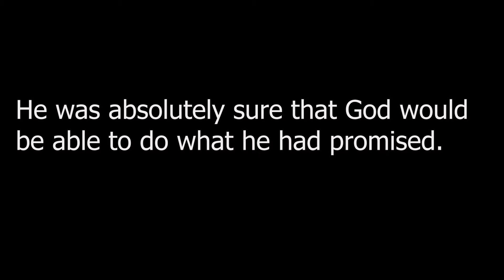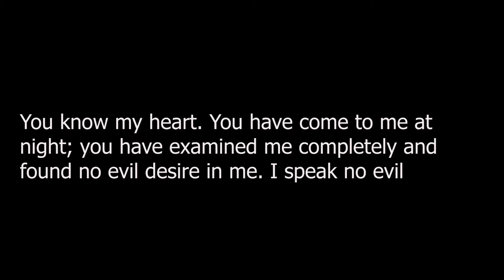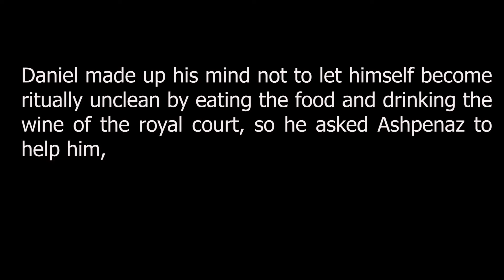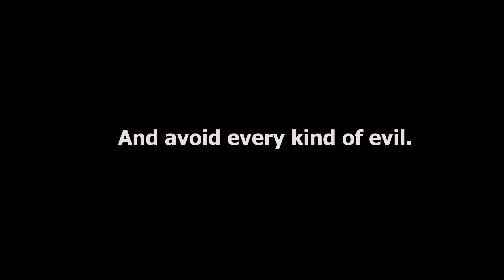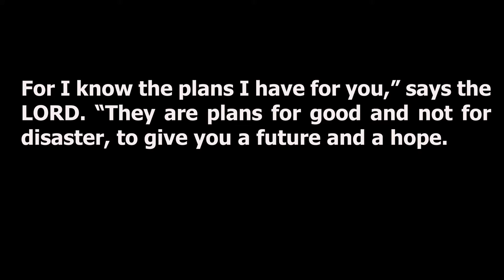மன நலமுடன் வாழ சில குறிப்புகள் Some tips to live with mental health PART 2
This video tell us about Some tips to live with mental health PART 2